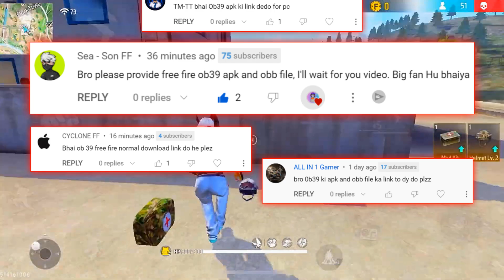How to Download or Update Free Fire New Update OB39 | Free Fire OB 39 New Update APK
✅ In this video, You'll Learn About "How to Download or Update Free Fire New Update OB39 | Free Fire OB 39 New Update APK"

You can use this new free fire update ob39 apk on android and pc emulators. You just need to update and use free fire without any lag and frame rate drop after the update ob39. You can get 120 fps in this free fire version. This free fire normal version is better than free fire x86.

free fire not opening today, ff new update ob39
free fire new update ob39 maintenance break
free fire new update ob 39 kab aayega
free fire max new update ob 39

free fire max ob39 new update, free fire ob39 normal version
free fire new update ob39, free fire ob39 new update, free fire x86 modificado.

► How To Download & Play Free Fire in Pc 1GB Ram, No Graphics Card | Best New Emulator For Low End PC